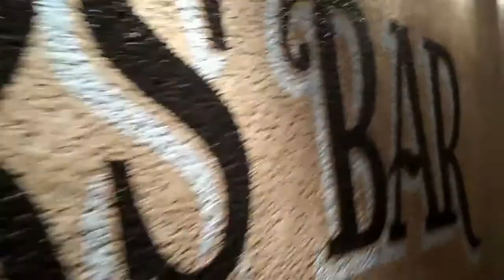The Anywhere Celebration Congregation Tour Days 4 and 5